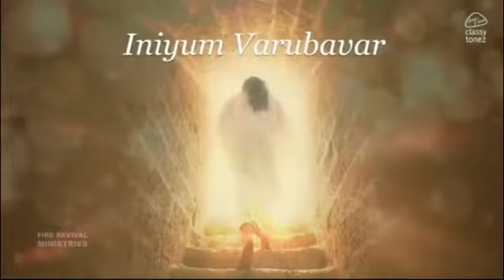Evg.Dr.V.Amos Samuel | 2021 Year End Message | Advent Christian Church, Kottur, Chennai.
Fire Revival Ministries - Evg.Dr.V.Amos Samuel